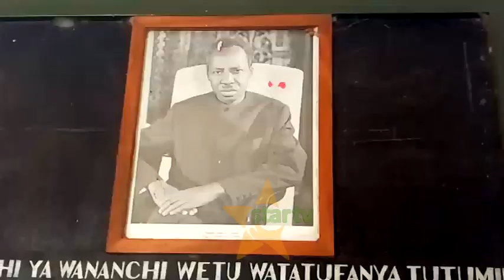UONGOZI WA SHULE YA TABORA BOYS WAFICHUA SIRI YA WAO KUONGOZA KITAIFA, MWL.J.K NYERERE ATAJWA.